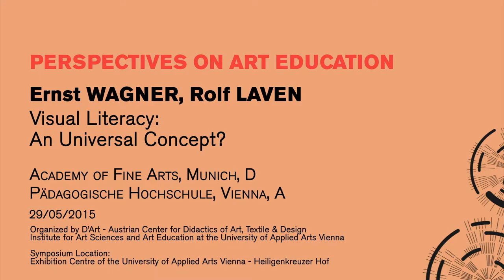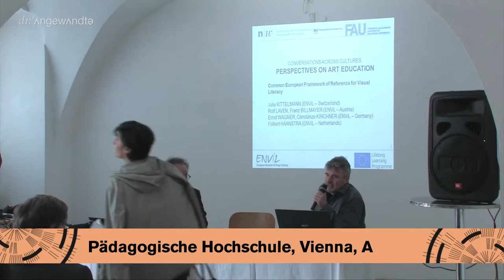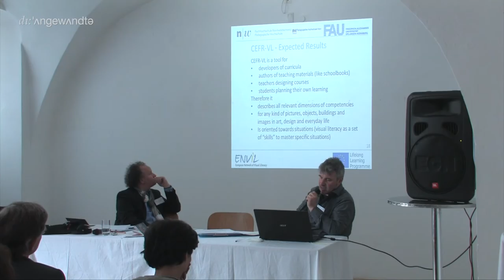2.6 - Visual Literacy: An Universal Concept? - Ernst WAGNER, Rolf LAVEN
VISUAL LITERACY: AN UNIVERSAL CONCEPT?

Ernst WAGNER, Rolf LAVEN
Academy of Fine Arts, Munich, D | Pädagogische Hochschule, Vienna, A

ENViL is a network of researchers and curriculum developers with more than 50 participants in 11 European countries funded by the European Commission ENViL is developing a frame of reference for visual literacy that describes the knowledge, skills and attitudes students have to obtain (and own) to be considered visually competent. The competences are related to specific situations in daily life as well as domain-specific competences. The framework will be inclusive and embrace different historical, societal and ideological contexts within a normative agenda defined by Human Rights and UNESCO’s development goals. In 2014 ENViL carried out comparative research into how visual competences and their dimensions are understood in Visual Arts curricula in 13 European countries. This paper will present and discuss the current results of ENViL’s research with regard to the following: (1) the comparison of European visual arts curricula; (2) the framework for visual competences; (3) the possibility of transferring this framework to museum education, heritage education, civic education and education for sustainable development.